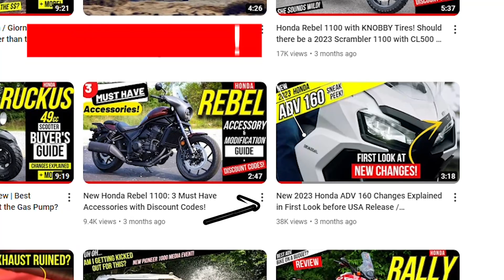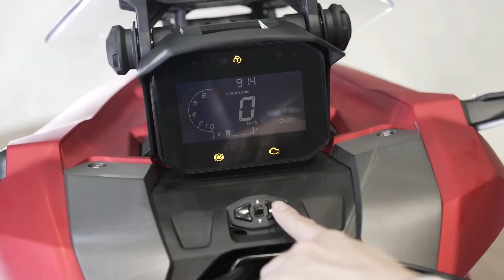NEW 2023 Honda ADV 160 Announcement Released ahead of EICMA!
New 2023 Honda ADV 160 Scooter Announcement Released! Today we're taking a look at the latest, new 2023 scooter model lineup announcement from Honda that includes the ADV160 adventure scooter that's set to replace the ADV150 that has been one of their best selling scooters since its release. Will the ADV 160 automatic adventure motorcycle hold a candle to the ADV 150 though? Oh yeah, the new 2023 ADV 160 changes / updates are going to propel this thing to even higher top speeds than before and with more storage, a lower seat height, more electronics with Honda's Selectable Torque Control etc are going to make this one of Honda's best models in the motorcycle / scooter lineup to buy! With the ADV160 joining other models in the lineup like the Honda Ruckus, Honda Metropolitan and Honda PCX 160 here in the USA. Sadly, American Honda has yet to announce the release of the newly updated ADV 350 we've all been wanting here in the USA... so this will have to do for now!

☆ Looking for some Honda Motorcycle & Scooter accessories and parts to make it more friendly for the style of riding you'll be doing? Honda apparel? and help support what I'm doing here in the process!

☆ Learn more about the Monimoto 7 GPS Tracker for your Motorcycle or Scooter

Here are a few different ways you can help...
● Check out my Amazon store at the link below and bookmark it to use for your Amazon homepage if you really want to help out and be the real MVP haha ;)
● Another option for those that feel that I've helped them out with information, if you check out the buttons on the video next to the like, dislike and share etc. You'll see a button that says "Thanks" and you can help support these videos by clicking there too.
--》Thank you as always for the support guys, it's greatly appreciated and helps keep the lights on so we can keep growing "this"!